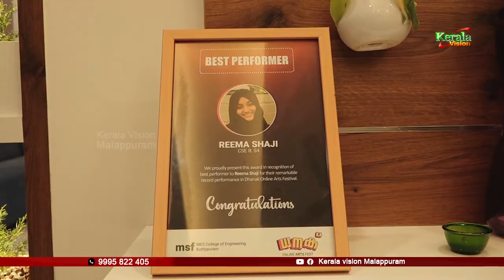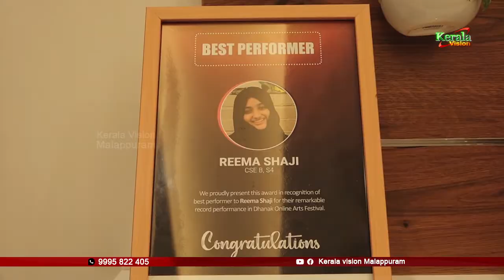മറ്റു പെണ്‍കുട്ടികള്‍ക്ക് പ്രചോദനമായി പെണ്‍കരുത്തിന്റെ പ്രതീകമായി റീമ.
ഇന്ത്യയില്‍ നിന്നു അഞ്ചുപേര്‍ മാത്രം തെരഞ്ഞെടുക്കപ്പെടുന്ന യുഎസ് സ്‌കോളര്‍ഷിപ്പിനു അര്‍ഹയായി തിരൂരിലെ റീമ ഷാജി. യുഎസ് സ്റ്റേറ്റിന്റെ അണ്ടര്‍ഗ്രാജുവേറ്റ് പ്രോഗ്രാമിനു റീമ തെരഞ്ഞെടുക്കപ്പെട്ടു., മറ്റു പെണ്‍കുട്ടികള്‍ക്ക് പ്രചോദനമായി പെണ്‍കരുത്തിന്റെ പ്രതീകമായി റീമ.